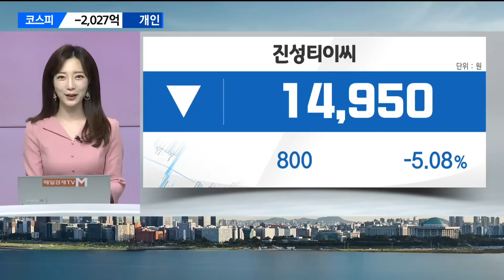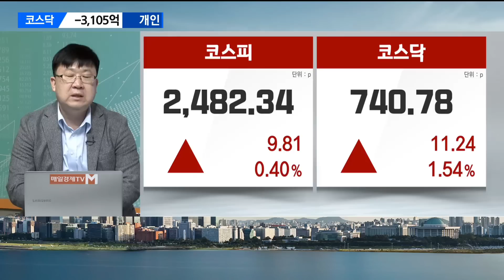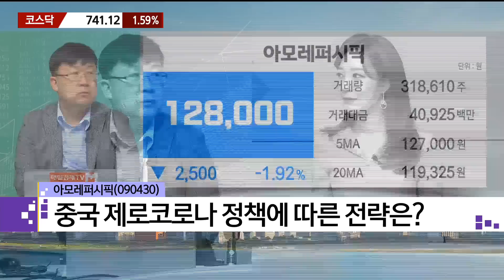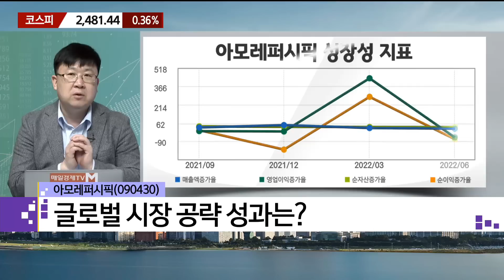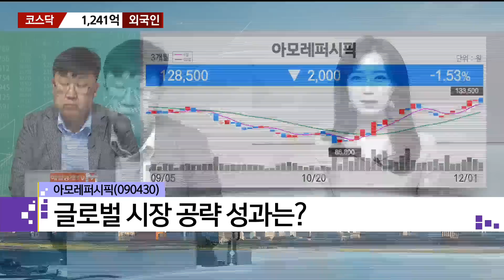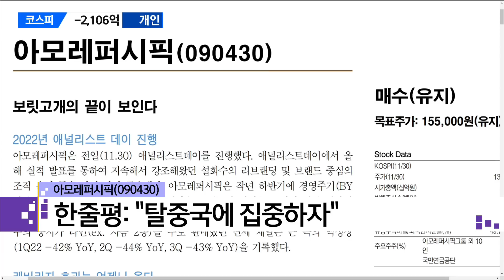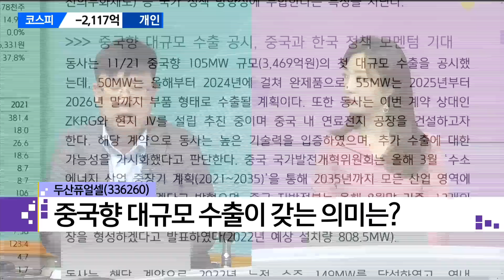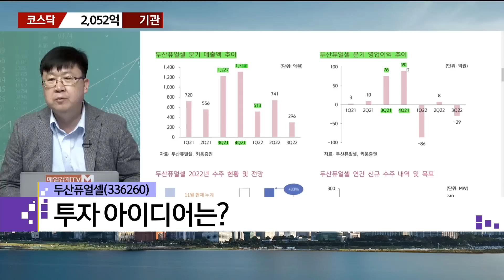[돈쭐내는 리포트]아모레퍼시픽 · 두산퓨얼셀 와이즈경제연구소 차영주 소장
[돈쭐내는 리포트]
아모레퍼시픽 · 두산퓨얼셀
와이즈경제연구소 차영주 소장